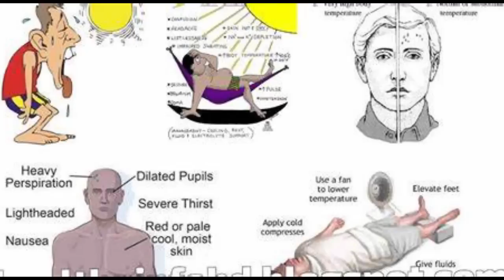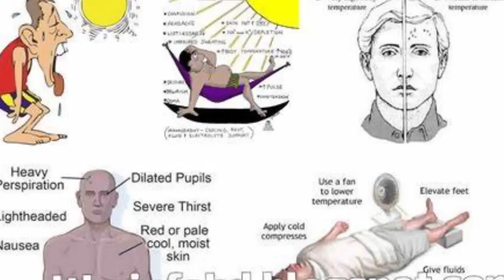April 22 zaan (MaOpin khua ih piosawhti camp PDF in long, Nikhua sa ah kan tlanlen kan fimkhur tul)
Follow Us On;
Background Image:
"Designed by Freepik"